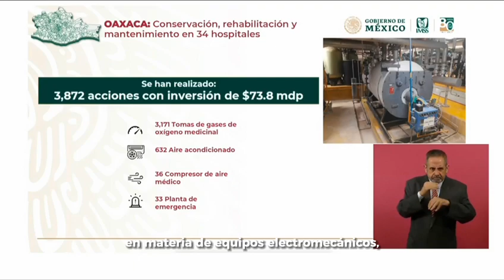IMSSBienestar ha invertido 276 millones de pesos en equipo electromecánico en 210 hospitales